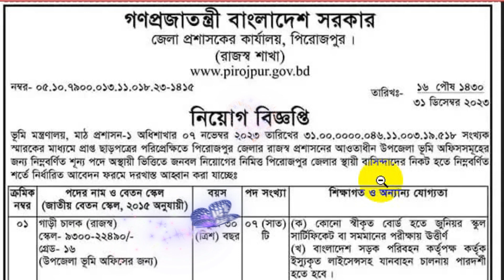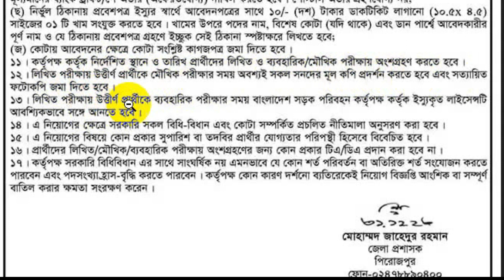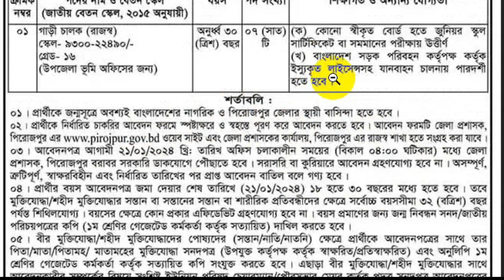DC Office Job Circular 2024 | জেলা প্রশাসকের কার্যালয় নিয়োগ ২০২৪ | ডিসি অফিসে নিয়োগ বিজ্ঞপ্তি ২০২৪